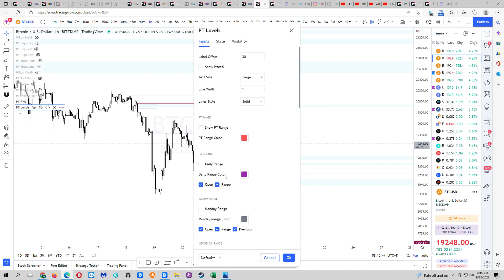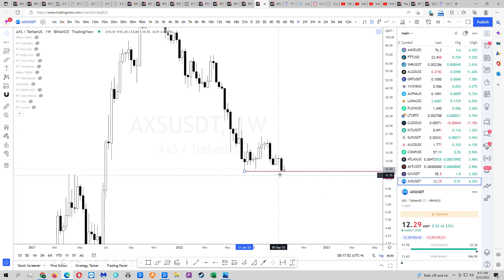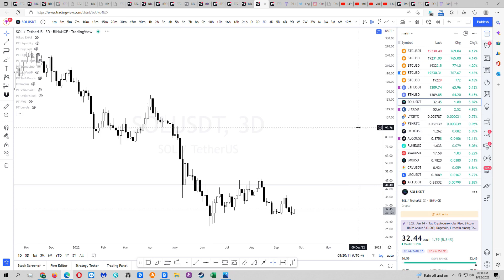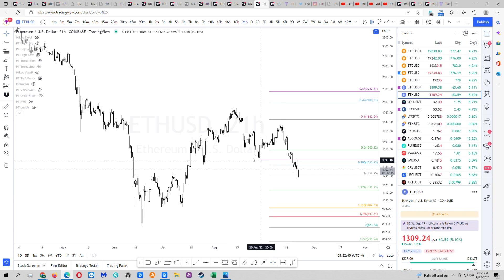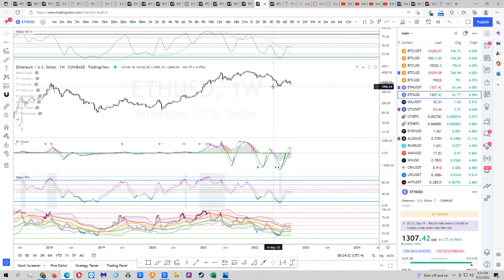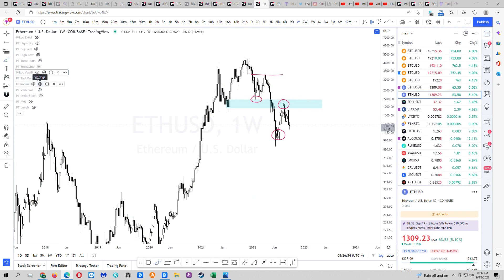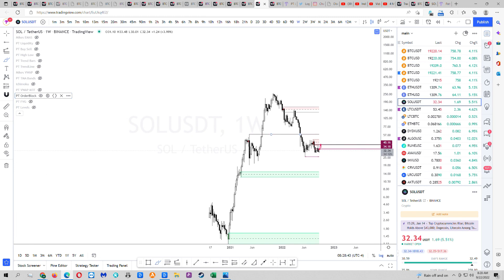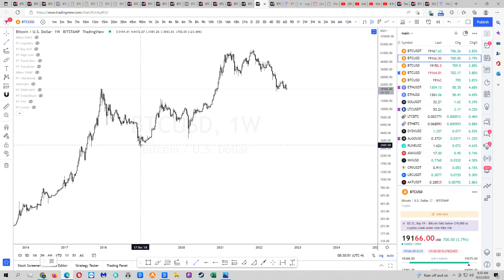$BTC Update 9/22